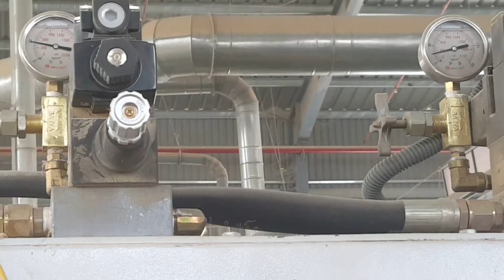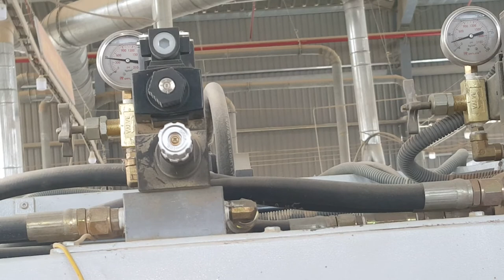Hydraulic Indicator of High Frequency Clamping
Loading indicator